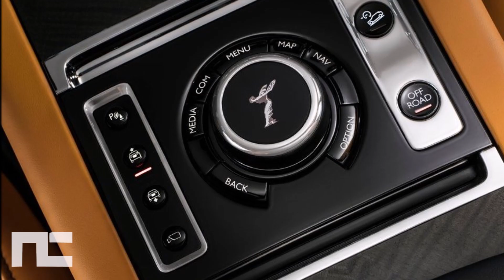2019 ROLLS ROYCE CULLINAN TOP LUXURY SUV